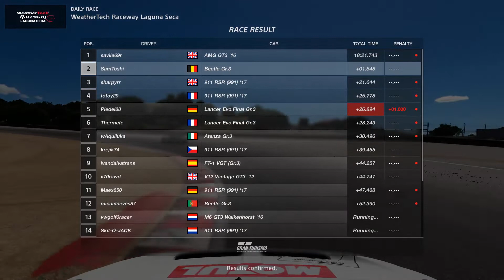[#100] Gran Turismo SPORT | DAILY RACE C | VW Beetle (GR3) | Laguna Seca | 7 December 2020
Week of December 7th - Daily Race C
Driving the Volkswagen Beetle GR3 at Weathertech Raceway Laguna Seca
Gran Turismo Sport Daily Races

Good battle against the Mercedes.